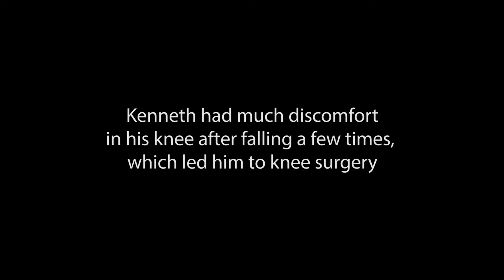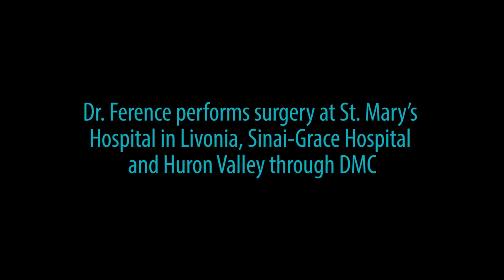Caregivers and Knee Recovery (Dr. Robert Ference)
WARREN, Michigan — Ken has loved taking long walks all his life. And after many years of enjoying this simple pleasure, he found himself facing a bone-on-bone situation with his knee. He was in need of a great surgeon for a toal knee replacement… time for a visit to Dr. Robert Ference in Southfield, Michigan.

Total Knee Replacement, Recovery After Surgery
The surgery was a great success thanks to the good work of Dr. Ference. Sharon at Dr. Ference’s office was enthusiastic about getting Ken on the X10 because the X10 makes recovery so much easier. It “talks” to the patient by providing instant visual and audio feedback on what it feels in the patient’s knee.

“Dr. Ference never rushes you. We have such faith in Dr. Ference. He is the one who suggested this machine to us. The therapist was really surprised that Ken achieved full range of motion in two weeks. Dr. Ference you are a life saver to us!” – Ken’s mom, Peggy

Dr. Robert J. Ference, M.D. is certified by the American Board of Orthopaedic Surgery. He attended Wayne State University School of Medicine, and specializes in orthopaedic surgery and sports medicine with the DMC Medical Group.

Dr. Ference performs approximately 1,000 minimally invasive knee replacement surgeries every year. Dr. Ference, whose expertise is known nationally, was trained by Dr. Peter Bonutti, the physician who developed the procedure in 1991. Dr. Ference was one of the first in this area to perform this technically challenging surgery and now trains other physicians in this procedure. Dr. Ference’s patients have come from across the country to have this procedure performed.